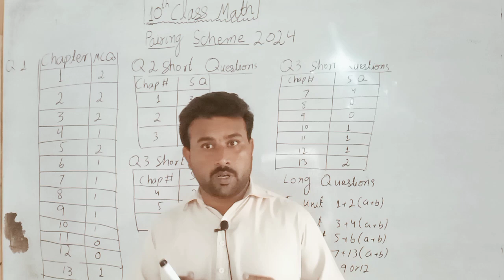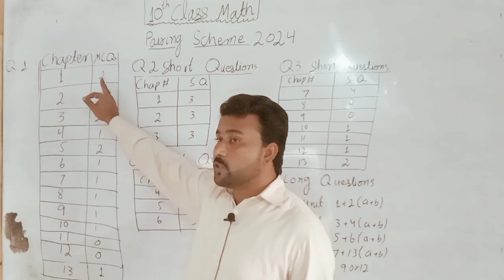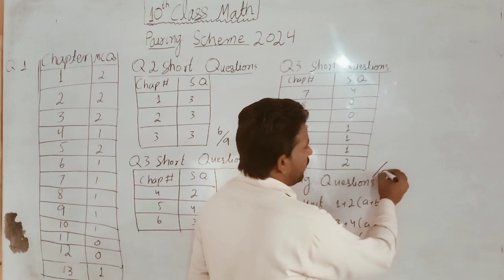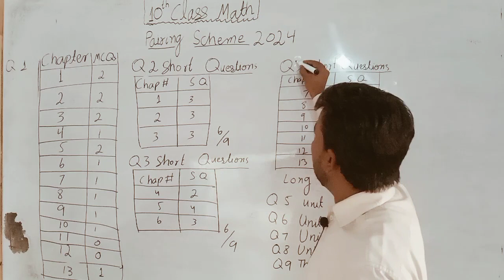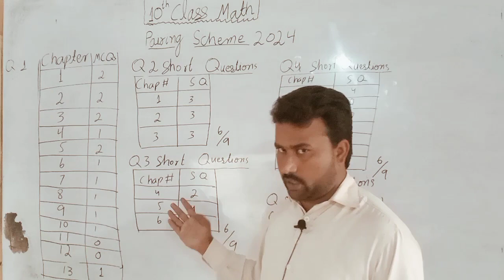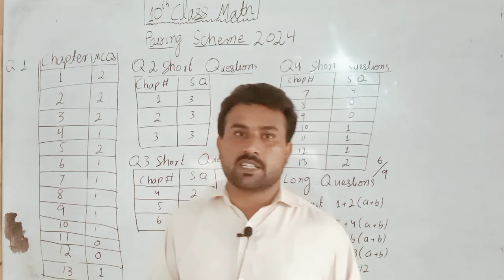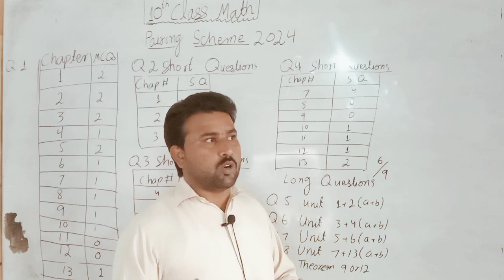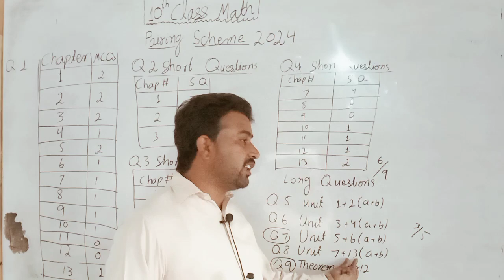10 class Math pairing scheme2024||10th Class paper scheme.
Math Club Malik#.
9th Class Math
10th Class Math
1st Yaer math and
2nd Yaer math
Important Questions and guess paper important
Math Club Malik#Math Club Malik#.
9th Class Math
10th Class Math
1st Yaer math and
2nd Yaer math
Math Club Malik#h